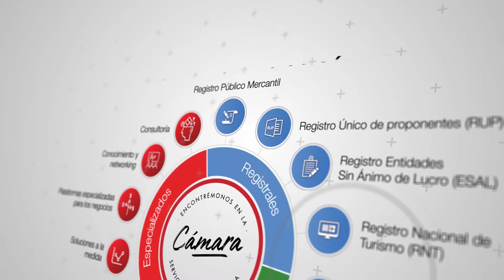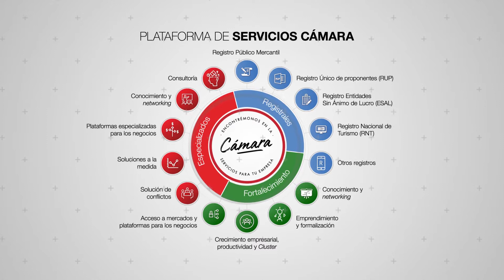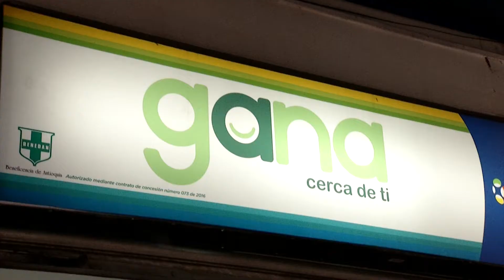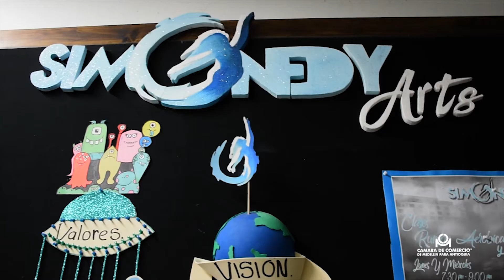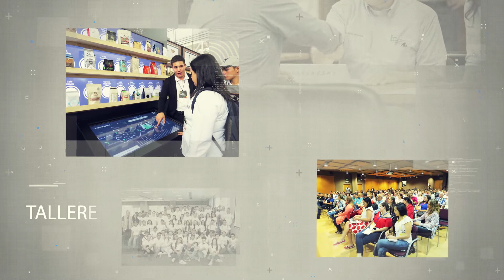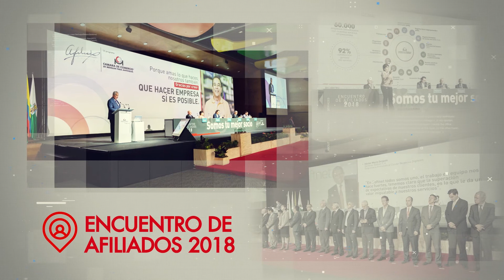Informe de Gestión Cámara de Comercio 2018